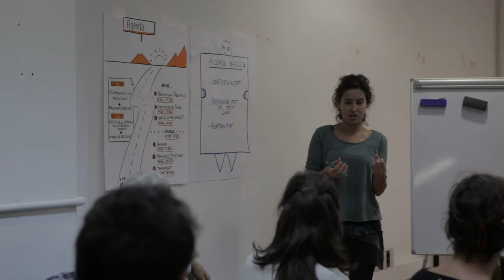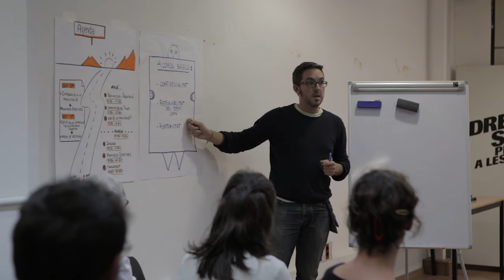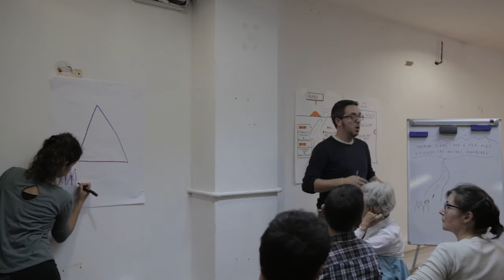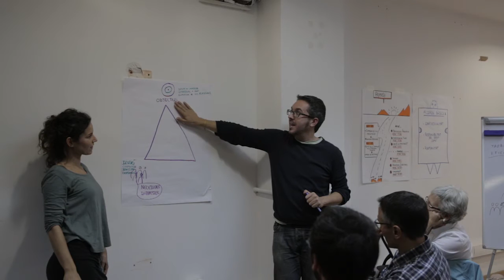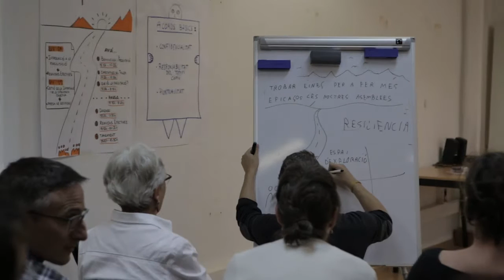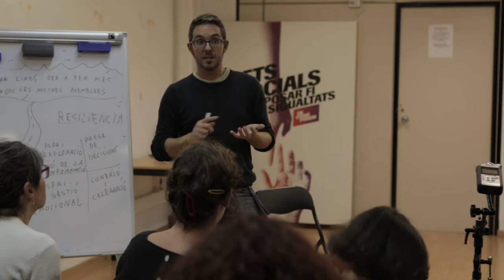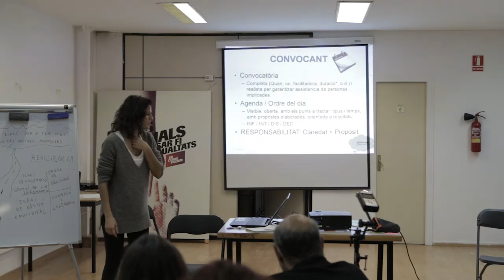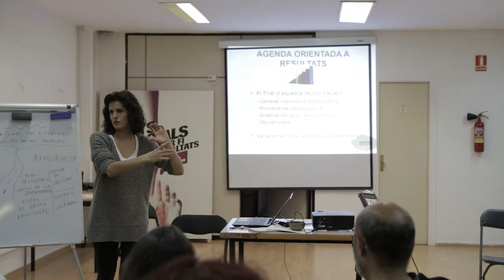Facilitació d'assemblees i presa de decisions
Primera sessió, a càrrec d'Alicia Mullor, Eva Sánchez i David Villota
Divendres 4 de Novembre 2016